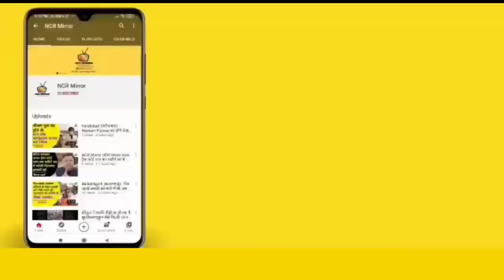नीलम फ्लाईओवर की खस्ता हालत पर अपशब्दों के साथ लोगों में उमड़ा आक्रोश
Apka  Apna News Channel  - NCR MIRROR